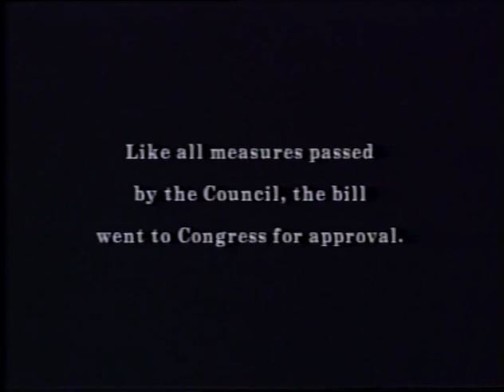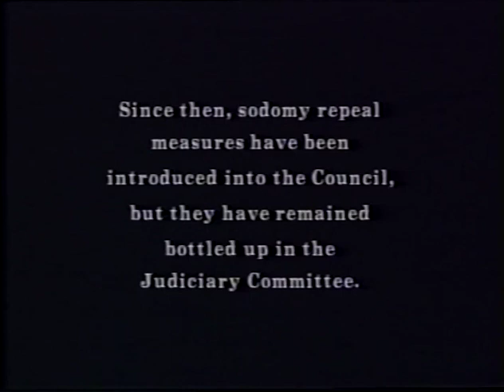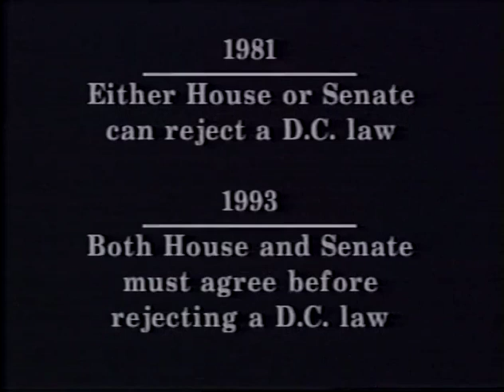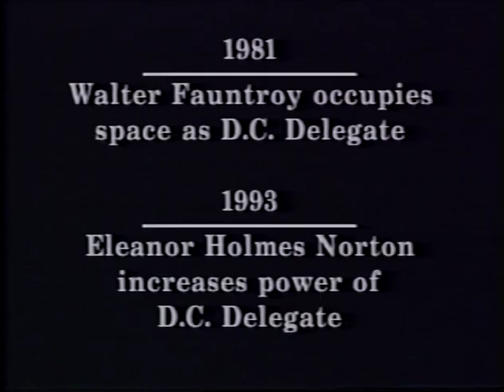Rump Session Sodomy Repeal Project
"Rump Session" includes footage from the DC Council debate and vote on repealing the sodomy laws, December 1, 1992. The amendment to repeal failed 5-5-3, and gay rights activists were evicted from the Council chambers.

00:00 Intro
01:31 -- The Bottleneck. Wilhelmina Rolark.
02:47 -- The Process. John L. Ray.
06:03 -- The Institution. Hilda Mason.
10:38 -- The Outcome. 5 Yes, 5 No, 3 Absent. Amendment fails.
11:03 -- Harold Brazil Speaks
11:06 -- Shouting from audience. (Frank Kameny Voice?)
12:10 -- Hilda Mason swears and storms out of hearing

In 1981, the DC City Council passed a sodomy repeal measure as part of the Sexual Assault Reform Bill. Like all measures passed by the Council, the bill went to Congress for approval. The religious right, led by the Moral Majority, lobbied against the bill and persuaded Congress to reject it. Since then, sodomy repeal measures have been introduced into the Council, but they have remained bottled up in the Judiciary Committee. Gay activists convinced Councilmember Jack Evans to circumvent the Judiciary Committee and attach the measure to an unrelated bill.

Michael P. Brinkman, producer
Joe Machado, City Cable 16
Steven Reichert, Sodomy Repeal Project
Todd Baham, The Video Editor
c1993, Funny Uncle Productions